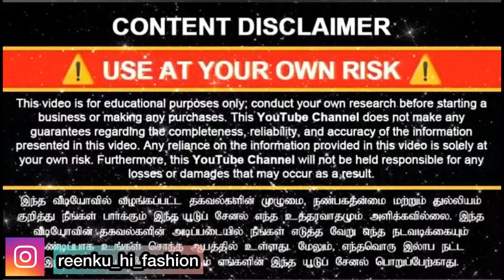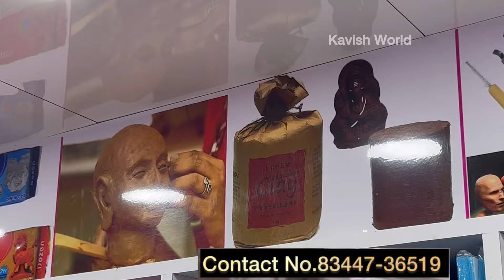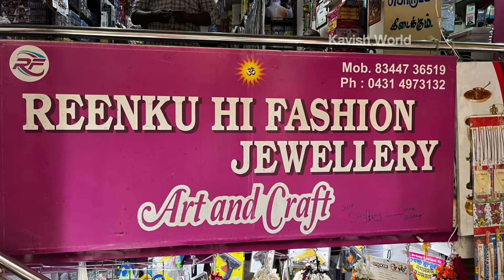நீங்கள் தேடிய கடை இதுவா? Wholesale Raw materials Shop/Reenkuhifashion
No 31/1 nadukallukara street ,Big kamala street , near kalliamman temple trichy -8

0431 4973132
Follow shop instapage : reenuku_hi_fasion

ourage Any illegal activities , all contents provided by This Channel.